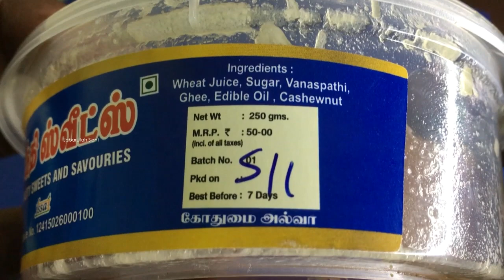சாந்தி அல்வா Unboxing | Jabarullah Sight